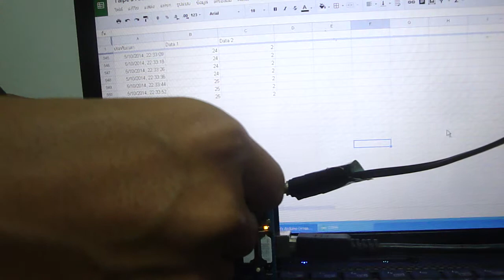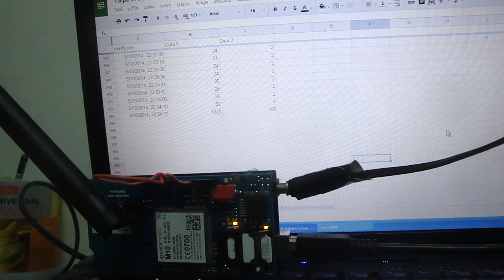Sending data from Arduino Uno Board to Google Docs Spreadsheet Using Arduino GSM Shield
Physics Department of Naresuan University in THAILAND